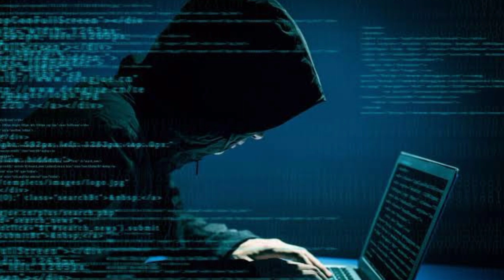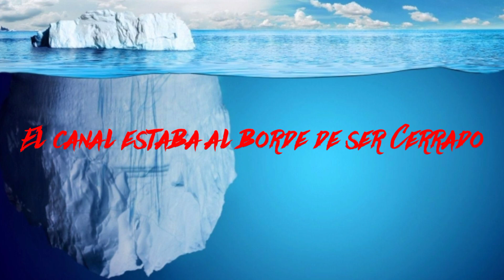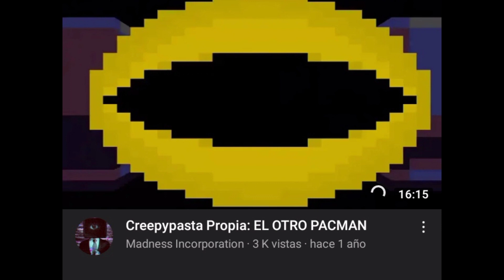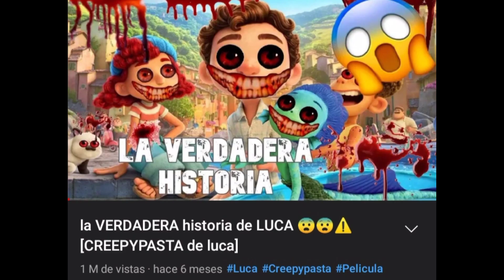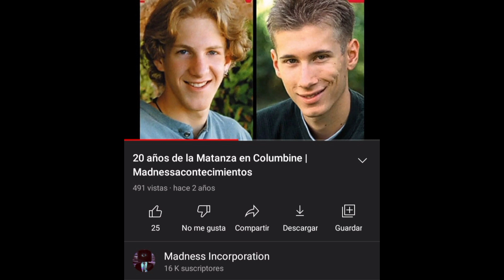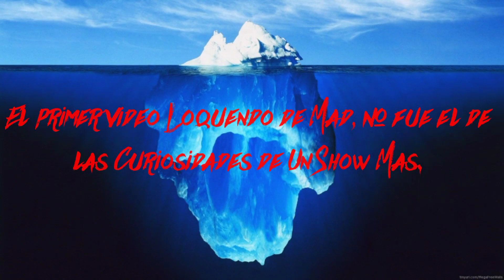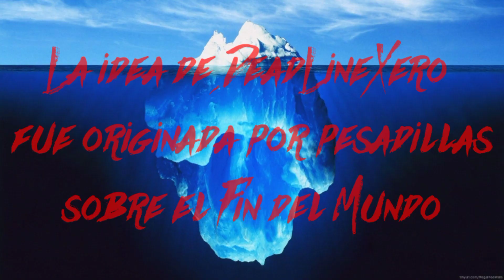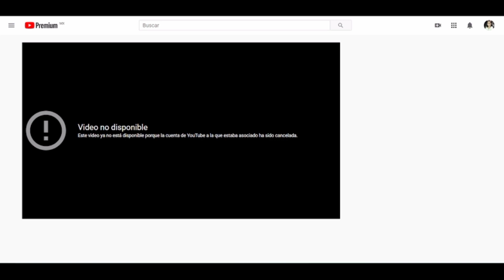Iceberg de Madness Incorporation | (Loquendo 2022) | (7 Aniversario del canal)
Hola buenas noches chicos y chicas, en esta ocasión les traigo el tan esperado video del Iceberg de mi canal, espero que a todos les guste mucho, me costó bastante en hacer este video, pero aquí está el resultado final de este gran y pesado video que me contestó muchas horas de edición pero valió la pena haber editado este video especial de 7 años estando en la plataforma de YouTube, les mando un cordial saludo y que tengan una linda noche todas y todos, nos vemos en el próximo video.

He aquí el Iceberg más esperado, el Iceberg relacionado a mi canal, este video es bastante largo de unos 23 minutos, disfrútenlo mucho porque habrán varias cosas interesantes que podrían ponerles el ojo cuadrado.

Una Canción proporcionada y creada por REPULSIVE